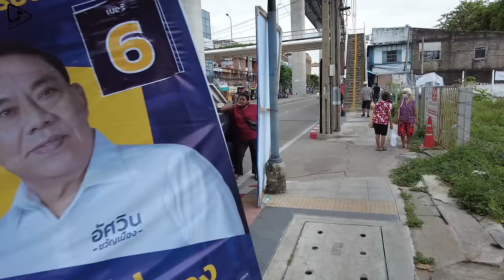Bangkok Street Food. Walk through of Tao Poon Market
Yummy Steer food at Tao Poon Market Bangkok - walking tour ตลาดเตาปูน

📅 Date Record: 19 May 2022
🕖 Local Time - 04:40 PM
⛅Temperature - 31℃

🌟 Discover the ultimate street food haven at Bang Sue MRT Station in Bangkok! 🍜 In this tantalizing video, we take you on a flavorful journey through the bustling stalls offering an array of traditional Thai delicacies you simply can't resist! 😍 From sizzling satay and spicy pad Thai to crunchy spring rolls and sweet mango sticky rice, there's something to delight every palate.

🚶‍♂️ Join us as we explore hidden gems and chat with passionate vendors that bring these incredible dishes to life.